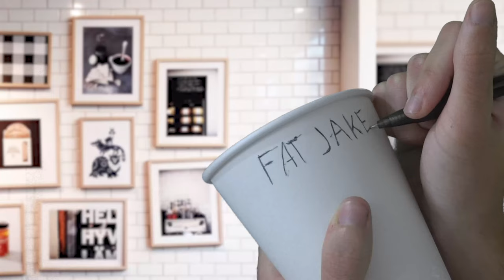Hipster Coffee Roast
Not exactly the roast I was looking for at a coffee shop...

ft. Joe Jacques